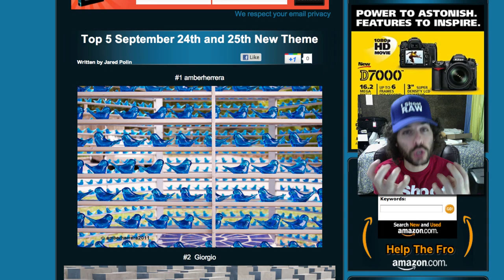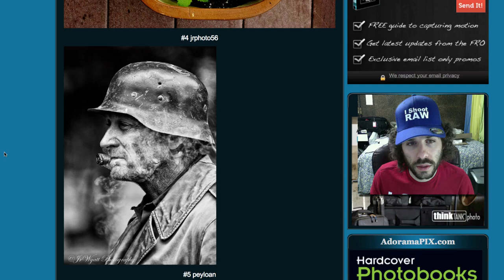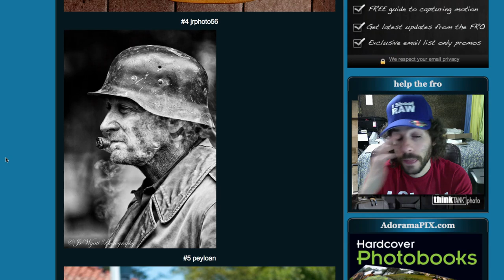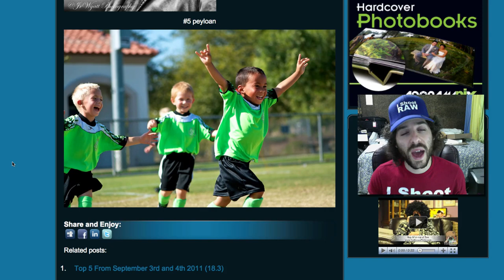Weekend Photo Wrap Up Week #019 - "Walls"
What a great showing you guys had this weekend for the weekend photo section.  There were so many amazing photos this week.  You guys did such a great job getting out there and shooting and it is great to see.

Be sure to VOTE for the Top 5 for your chance to win some FREE Prints from AdoramaPIX.com